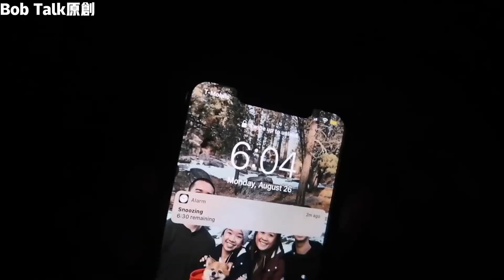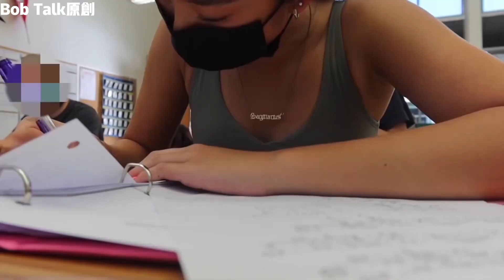美国公立学校的亚裔女高中生，下午3点就能放学，一天过得能有多快乐？Bob Talk 20231016第307期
记录真实生活#纪录片#纪录片解说#社会#生活#经济#美国#女高中生